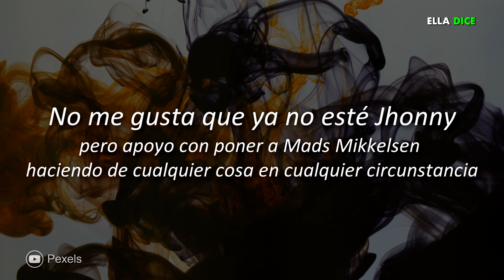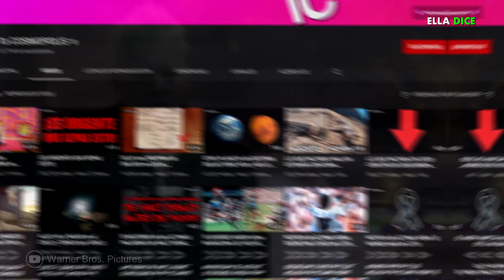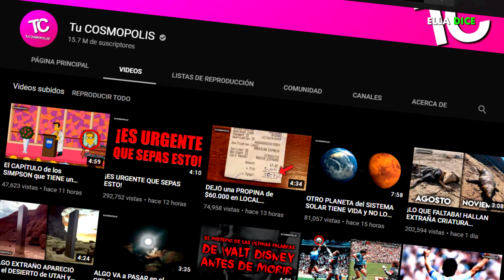FANS De JHONNY DEPP Tienen REACCION INESPERADA Al ANUNCIÓ De Su SUSTITUTO En ANIMALES FANTÁSTICOS 3